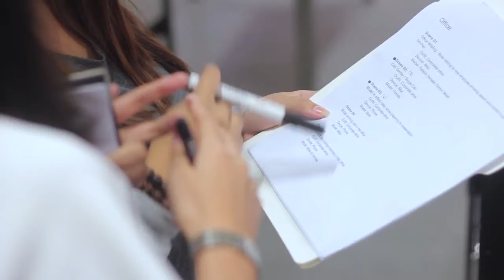DropMock Video: Behind The Scenes - November 2016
DropMock is a cloud-based "all-in-one" design suite which enables you to revolutionize marketing with hundreds of stunning video and image mockups. Have a sneak peek at our in-house filming process as we team up with very talented actors and professional videographers for this month's video templates!